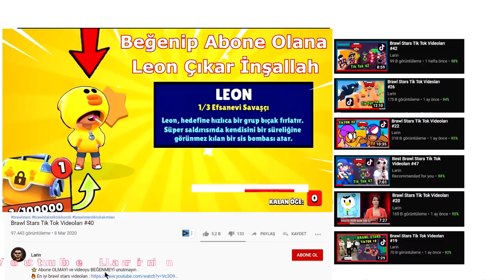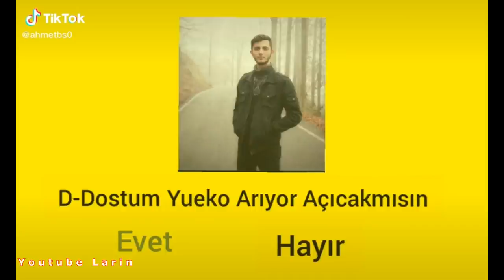Brawl Stars Tik Tok Videoları #203